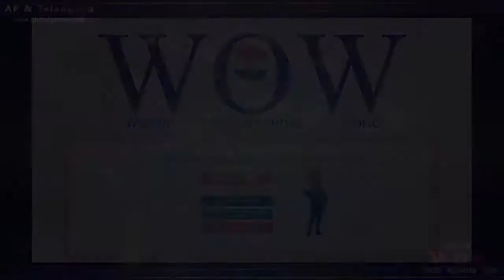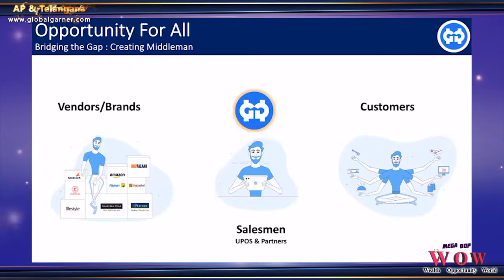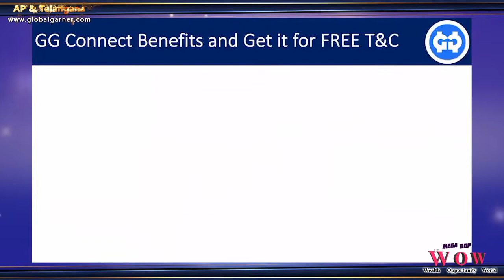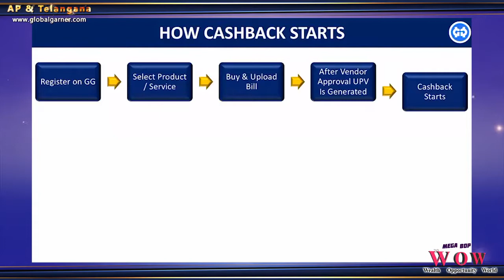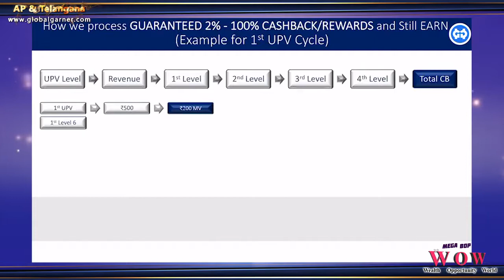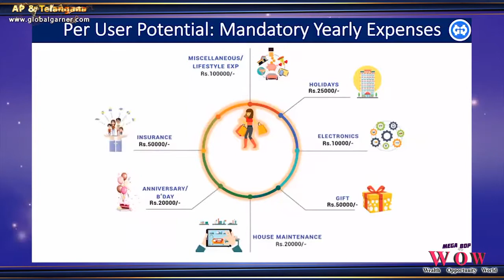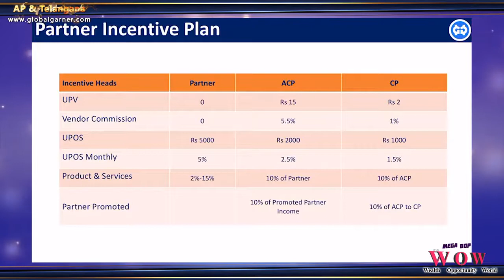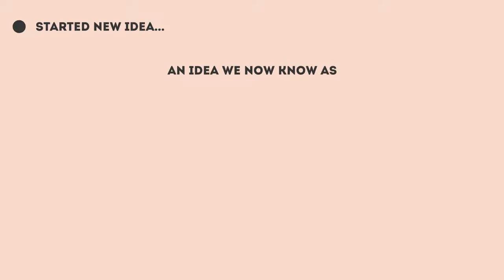WOW (in Telugu)